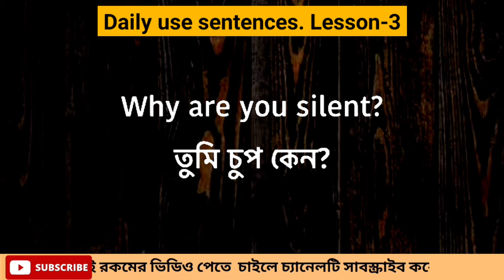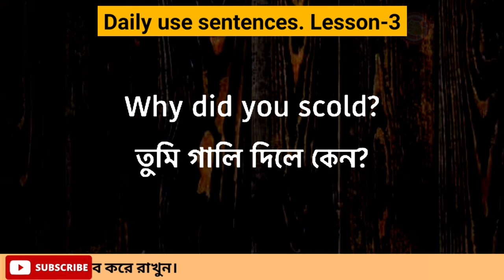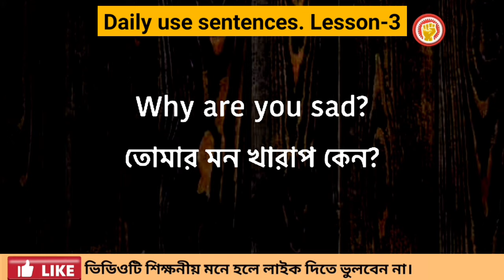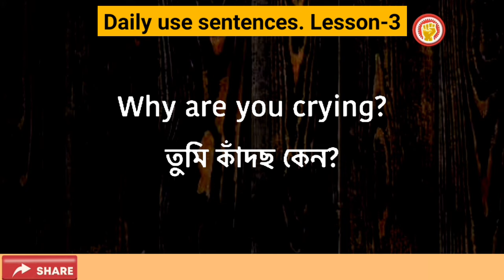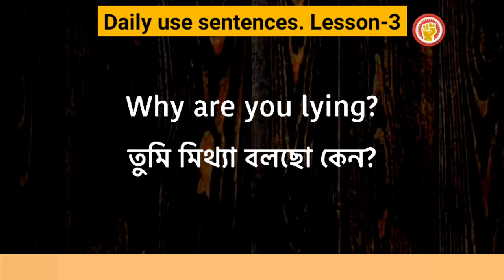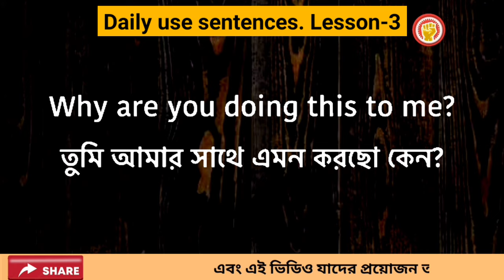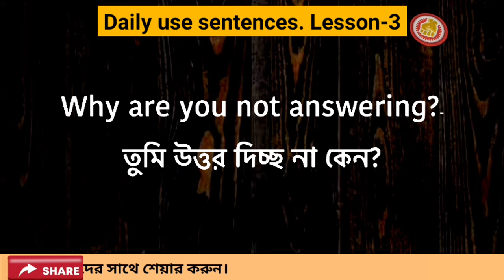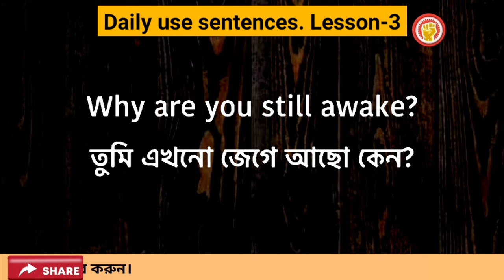Basic English spoken class and speaking practice | part-3. Basic English A to Z.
উপদেশঃ

speaking
speaking English
english
basic spoken english practice with dadar i sc
spoken
english spoken
english vocabulary
english words
english word
english convention
english conversation
English song, English movie, English gaan, English learning cartoon, English cartoon, cartoon, english speaking practice
english vocabulary - 4000 essential engl...
ইংলিশ গান
ইংলিশ মুভি
bangla to english translation app
basic english